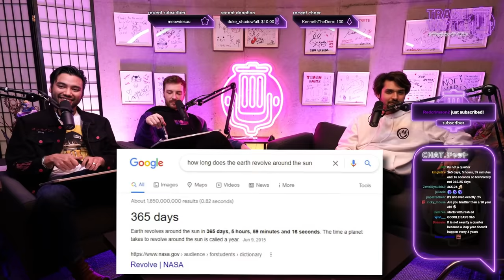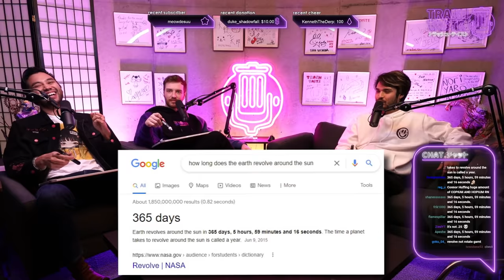Proving That We're DUMBER Than 5th Graders | Trash Taste Stream #17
00:00:00 We're back from vacation
00:01:59 Revision
00:06:05 University
00:10:03 Uni debt
00:11:00 Owning a credit card
00:14:14 Longest time without taking a dump
00:20:22 Are we smarter than 10 year old's
00:25:59 Talking about the show
00:29:44 Question 1
00:36:22 Question 2
00:47:22 Question 3
00:50:11 Question 4
00:54:58 Question 5
00:58:27 Question 6
01:00:39 Question 7
01:06:29 Question 8
01:09:20 Question 9
01:11:49 Question 10
01:18:59 Question 11
01:22:18 Question 12
01:27:46 Question 13
01:31:34 The Red Sea
01:35:50 Question 14
01:37:38 Question 15
01:39:46 Question 16
01:42:12 Question 17
01:44:43 Question 18
01:47:50 Question 19
01:51:13 Question 20
01:53:44 Question 21
01:56:25 Question 22
02:00:20 Question 23
02:03:04 Last question
02:07:32 Results
02:09:23 What we're doing next week